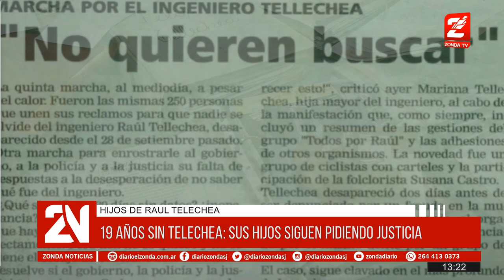19 años sin Telechea: sus hijos siguen pidiendo justicia